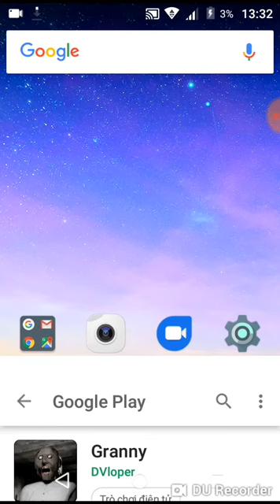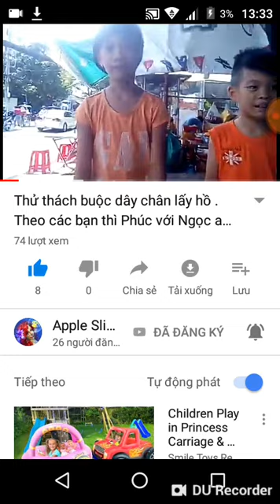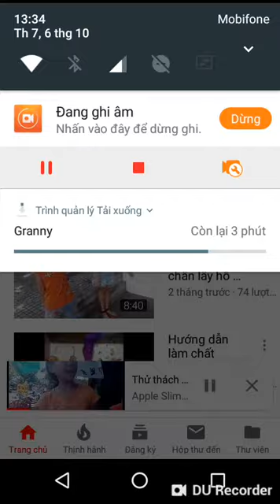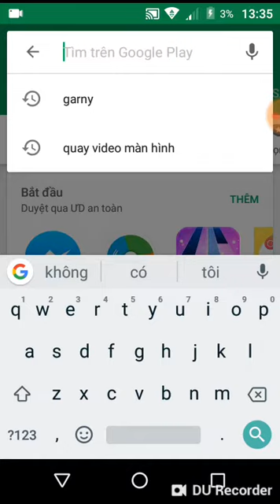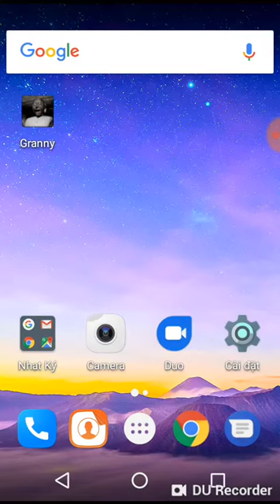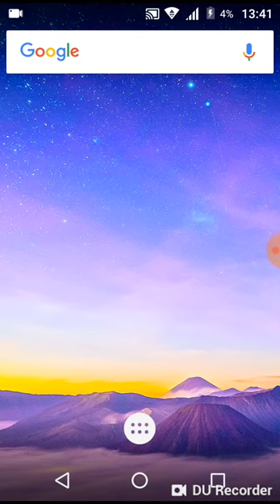Chơi trò chơi ba ngoại garny